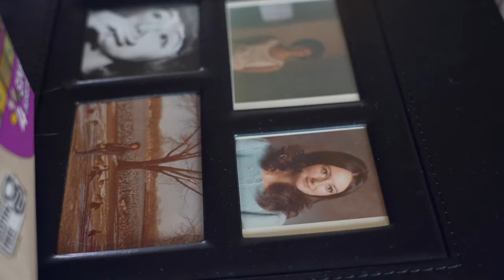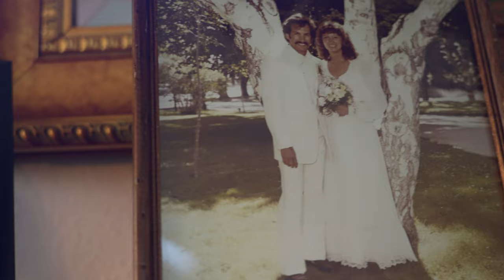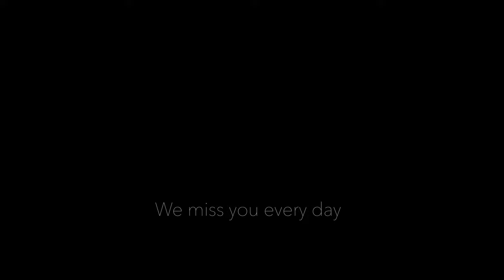The realities of life do not allow themselves to be forgotten.